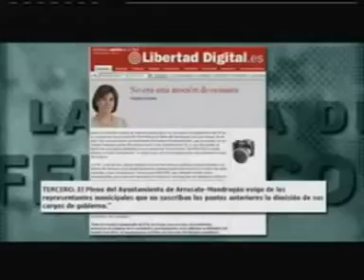La farsa de la moción de censura a ANV en Mondragón 1/2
Entrevista a Itziar Lamarain y Regina Otaola. Moción de censura en Mondragón para desalojar ANV.